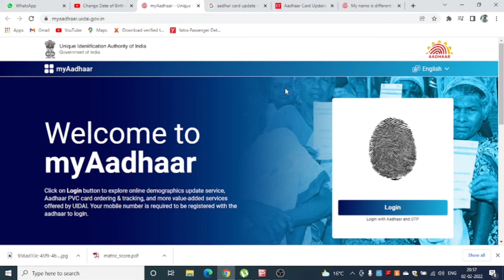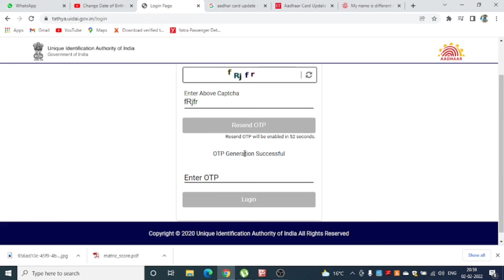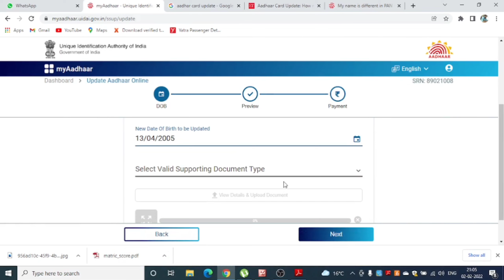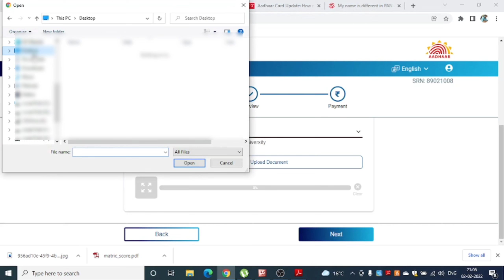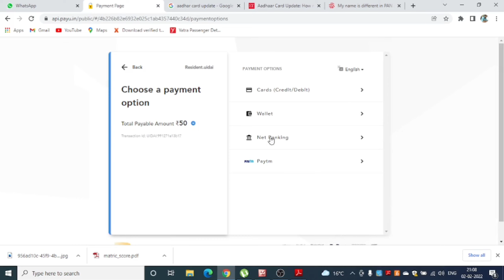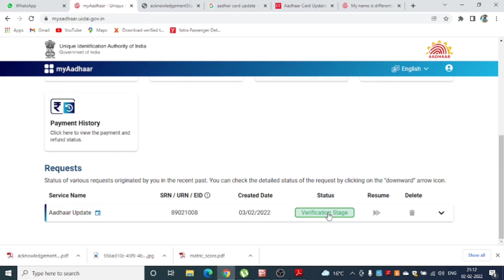Aadhar card me date of birth kaise change kare 2022 | how to change dob in aadhar| Aadhar updation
If you want to change or update the demographic data in your Aadhar such as Aadhaar card mobile number update or address update online, you can log-on to the self-service portal of the UIDAI and follow the steps mentioned below for any Aadhaar card correction online.

Enter your Aadhaar number and type in the captcha code and click on the button “send OTP”. You will receive an OTP on your registered mobile number. Type in the OTP when prompted. This will take you to your Aadhaar update portal.
Here, you can select the demographic information that you want to update such as name, address, mobile number etc.
Now, enter the updated information as updated on the screen. Make sure that you enter the correct and up to date information. Also, check if every other information in your Aadhar data is accurate. If you need to change any information regarding the pin code, district, post office, state etc. you must contact the UIDAI help desk at .

Upload supporting document and click next
Complete Payment Proces
Your acknowledgement will be generated after successful payment

🔥Offer 🔥
For Limited ⏳ time period ,
Open your Free 💸Demat account,